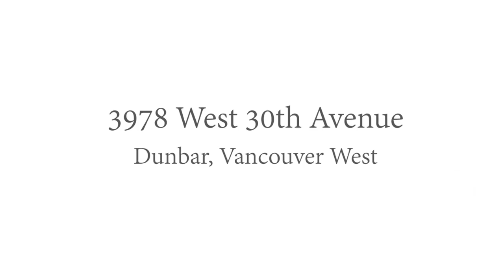3978 West 30th Avenue - Faith Wilson Group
Substantially improved in 1973, this expansive West Coast/Asian fusion home boasts 5 bedrooms, 4 baths & is situated on a quiet, tree-lined street in Dunbar, a short walk to St George’s school. The massive living room boasts gas fireplace, dramatic ceilings & floor to ceiling windows that overlook the extremely private pool & patios, complete w/outdoor wood f/p. Adjoining kitchen/casual dining area enhances the experience. Vaulted ceilings, rich wood & Asian architectural detailing are a feast for the eyes. Generous master bedroom has vaulted ceilings, 5 piece ensuite & spacious terrace for quiet contemplation. Attached two car garage & lots of storage. Schools: Southlands Elem, Lord Byng Sec, St. George’s, Crofton House, & UBC.